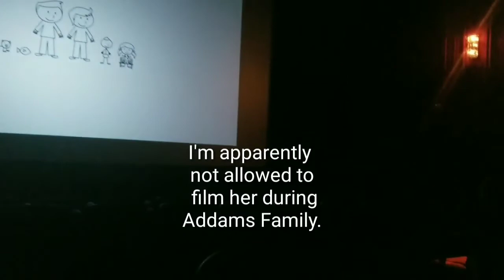Kjirsten Science Theater